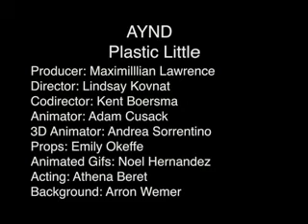Plastic Little: AYND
Animation/video: animated and directed by Lindsay Kovnat
Co animation: Kent Boersma, Adam Cusack